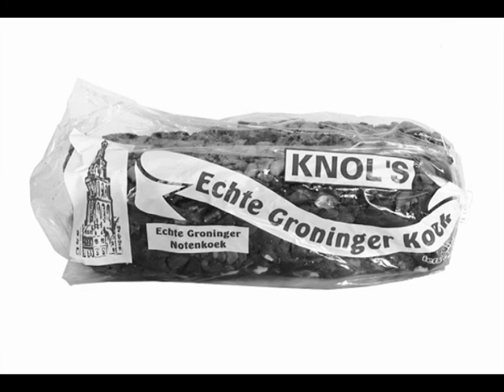Carla van Renesse & "The Old Timers" - De Grunneger ( 1974 )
Producer, talentscout en producer Addy Kleijngeld had een groot aandeel in de carrière van zangeres Carla van Renesse, zo ontdekte hij haar en was hij de producer van al haar uitgebrachte single's bij platenmaatschappij CNR, ze reisde zelfstandig vanuit Hoogkerk ( waar ze oorspronkelijk vandaan komt ) naar Hilversum voor de eerste opnamen..

Haar echte naam is Jenny Feenstra maar onder de artiestenaam "Carla van Renesse" werden in totaal zes single's op de markt gebracht en daaraan gekoppeld een EP, met vier nummers, die eerder op single verschenen, al haar nummers kun je overigens op ons kanaal aantreffen, inclusief de platenlabels en verdere informatie over de nummers, etcetera ...

Ze kende een bloeiende carrière, had vele tientallen optredens in het land, en samen met Addy Kleijngeld en echtgenote Annie reisde ze ( in 1962 ) naar Italië om mee te doen aan een songfestival aldaar, en ze eindigde als tweede ( !! ) niet slecht voor een "nuchtere" Groningse jongedame !

Ook heeft ze ooit de hitparade gehaald met het nummer "Papieren rozen", in 1962/1963 bouwde ze haar muzikale loopbaan af omdat haar gezin steeds meer tijd vraagt en ze dat daarvoor ook wil vrijmaken, en nadien blijft het wat stil rond haar, tot 1974 ..

Dan pakt ze microfoondraad weer op  en wel als zangeres bij de Jazzband "The Old Timers" en is ze regelmatig te horen in en om de omgeving van Groningen, maar ook in haar eigen woonplaats Zuidlaren en vele andere gelegenheden in het Noorden des lands, dit doet ze tot plusminus 1978, en stopt dan in principe definitief.

Er zijn twee opnamen bekend met "The Old Timers" en die zijn te vinden op een grammofoonplaat met de titel "Grunneger ploatwaark" met daarop meerdere artiesten, we digitaliseerden deze twee nummers, die ze brengt in het Gronings dialect, om haar veelzijdigheid te laten horen en om het gehele op ons kanaal daarmee te completeren.

De twee nummers die op de LP staan geperst zijn "Paiter" en "De Grunneger", als tweede hebben we nu "De Grunneger" geplaatst, de bezetting was als volgt :

- CARLA VAN RENESSE ( zang )

- THEO HOEKSTRA ( leiding )
- JAN VAN DIJK ( toetsen )
- MAURITZ HITIAHUBESSY ( gitaar )
- JOOP BEERTA ( gitaar )
- HERMAN TIMMER ( drums )
- ANDRĖ DE JONG ( accordeon )
- SIEP KOOI ( basgitaar )
- JIMMY PIEK ( gitaar )

Met deze twee nummers is ons kanaal compleet, voor wat betreft nummers van Carla van Renesse die op grammofoonplaat zijn uitgebracht !

Tekst en muziek : Henk Platje

Jaar van opname en uitgave : 1974

Opnamedata : vrijdag 6 en zaterdag 7 september 1974

Opnamelocatie : "De Oosterpoort" te Groningen

Afkomstig van de LP : "Grunneger ploatwaark"

Plaatnummer : 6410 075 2 Y ( zie hoes + label )

Geluidstechniek : Jan Fred Arendsen

Algehele leiding : Henk Platje

Opnameleiding en produktie : Roel de Haan